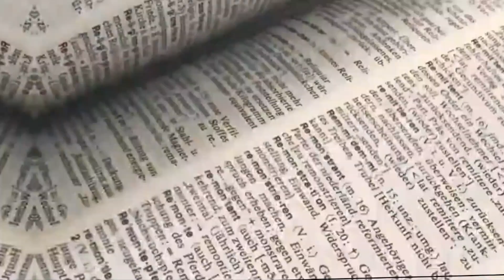अकबर महान था या फिर शैतान | अकबर से जुड़ी कुछ रोचक बाते |, Amazing Fact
क्या अकबर महान था या फिर शैतान | अकबर की क्रूरता से जुड़े कुछ काले सच |, Amazing Fact

Topic Cover-
(1)kya akbar mahan tha ya fir saitan
(2)akbar mahan kyu tha
(3)akbar ke kuch kale sach
(4)akbar ke kuch kale sach jinhe hamse chupaya gya hai
(5)akbar kaisa raja tha
(6)akbar ke bare main kuch rochak bate
(7)kya akbar accha insan nhi tha
(8)intresting fact
(9)new fact video
(10)knowledge fact in hindi
(11)fact vidoe
(12)random fact
(13)amazing fact
(14)rochak tathy
(15)fact